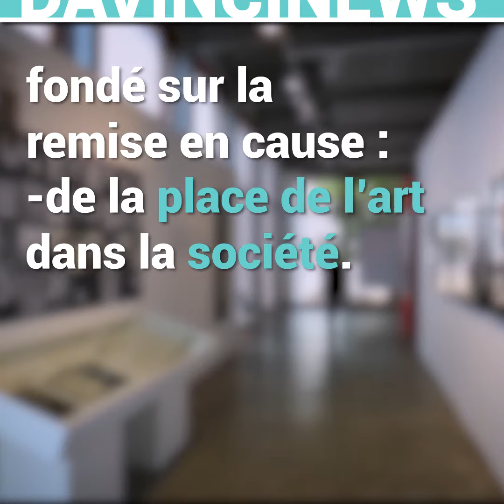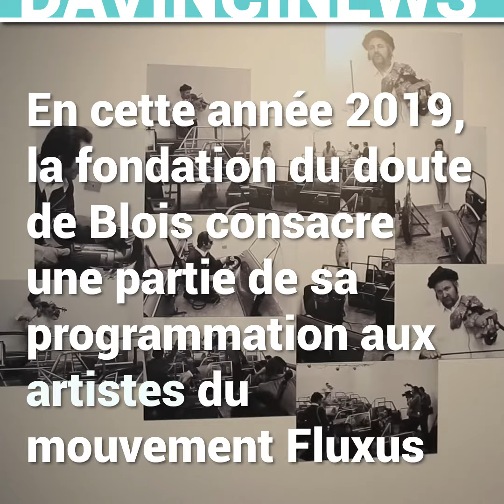WolfVostel : Pionnier de l'art vidéo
Da Vinci News : média 100% digital, dédié à la Région Centre-Val de Loire.